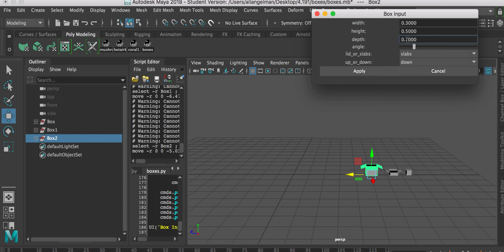Moving Boxes Generator Tool